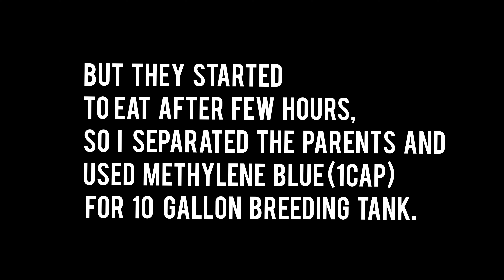How To Hatch Angelfish Eggs Without The Parents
Angelfish are a favorite of freshwater aquarium hobbyists for their unique appearance. With triangular bodies, bold stripes and long fins, this elegant, easy-to-keep tropical fish will beautify any freshwater tank. Originally from South America and primarily found in the Amazon, these attractive fish have adapted well to being kept as pets in aquariums that are properly set up to meet their needs. In addition to their many positive attributes, angelfish are also relatively easy to breed in captivity. Under the right tank conditions, those who enjoy keeping angelfish can watch them hatch and grow into adults. Once you learn how to breed angelfish, you will be well on your way
Set up a freshwater aquarium large enough to prepare breeding angelfish. Try to choose a tank that is at least 20 gallons (75.7 L) and ideally 29 gallons (110 L) large.[1] Your angelfish pair will do best with plenty of space. In cramped quarters, angelfish won't feel secure and will fail to breed.
Try also to place the angelfish in a tank that is tall. Mature angelfish can grow up to a foot long from their dorsal to their anal fin, meaning you'll want to accommodate their unusual length.

Test the pH of your water. In their natural habitat, freshwater angels live in soft water that's slightly acidic. For best results, make sure that their aquarium water has a pH of between 6 and 8.0, with the ideal range being 6.5 and 6.9.[2] Angelfish are relatively hardy when it comes to pH and tolerate a wide range of water conditions, but you want to try to shoot for this happy medium in order to produce a contented breeding pair.
If your water isn't in the ideal pH range, a de-ionization filter or reverse osmosis (R.O.) filter can do the trick. These are usually attached to your main water supply, and can run from fairly cheap to incredibly expensive. They are, however, effective.
Try not to use chemicals to alter pH if at all possible. Chemical pH solutions alter the alkalinity or acidity of the water much too drastically, something your angels are sensitive to. Angels may fail to breed or, worse, die off if the pH swings too drastically from one extremely to another. Ensure that the aquarium water pH doesn't change more than 0.2 per day.
Set the water temperature between 78° and 86° F
Put a sponge filter. Isolate any breeding pairs in a separate spawning tank.
Wait for your breeding pair to spawn. Sometimes, breeding pairs spawn only days after being transferred to the spawning tank. In other cases, it can take several weeks of waiting and a little bit of prodding for them to feel comfortable enough to produce fry. Here are some things you can do to encourage breeding:Raise the temperature a few degrees if it's currently under 80 °F (27 °C).
Do a 75% water change, being careful to condition the water and make sure the pH and softness of the water is close to what the angels are accustomed to.
Feed them a bit more than usual with high-quality freeze dried food.
Give them more security by adding additional plants, spawning mops, or other fibrous, decontaminated props.
Let the angelfish rear their own fry if desired.
Transfer the fry to a clean 1 gallon (3.8 L) tank with an airline feeding
medium-sized bubbles into the water. Treat the 100% filtered water with a fungicide, then with Acriflavin, an antibacterial. Transfer the fry on the spawning slate or mop so that it's facing the bottom of the tank and close to the airline. Consider keeping the tank in the dark to prohibit the harmful growth of bacteria.
Wait for the fry to hatch after about 60 hours in 80 °F (27 °C). At this stage, they'll be simple wrigglers, and won't need to eat anything. After 5 days in this stage, they become free-swimming and will start to need food (brine shrimp work well). Small, frequent feedings are best. After the fry begin to swim in a cloud, they should be transferred to a medium sized (2.5 gallon to a 10 gallon) tank. The best food for fry growth are the Baby Brine Shrimps.

Chapters:
0:00-Intro
0:04-Angelfish pair laying eggs
0:12-Angelfish pair started to eat eggs
0:20-Methylene Blue added
0:24-Aeration of the slate
0:28-Eggs hatched (wriggler stage)
0:38-Development of eyes
0:51-Adhesive glands
0:59-Attempting to free swim
1:05-Fully developed organs
1:08-Free swimming frys
1:26-Orange belly filled with baby brine shrimps
1:52-Outro